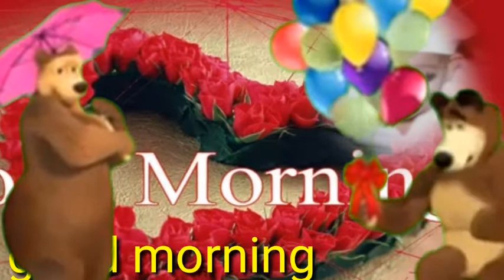Good morning শুভ সকাল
Video ভিডিও